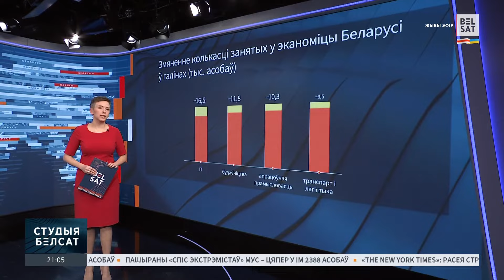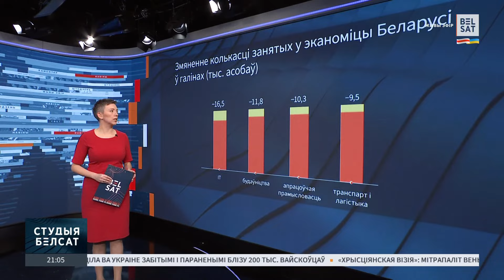Пенсійная сістэма Беларусі працуе паводле прынцыпу фінансавай піраміды: эканамістка Аліса Рыжычэнка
Беларуская эканоміка працягвае страчваць працоўныя рукі. У снежні 2022 года паменшыла працаўнікоў на 71 тысячу асобаў. Сітуацыю каментуе Аліса Рыжычэнка.

00:00 Што адбываецца з беларускай эканомікай?
01:38 Адток IT-работнікаў за год – 16,5 тыс.
05:23 Пра палітычныя рэпрэсіі на дзяржаўных прадпрыемствах
09:52 Праз 50 гадоў дзяржава не зможа выплочваць пенсіі

Калаж з фота: Viktor Drachev / TASS / Forum